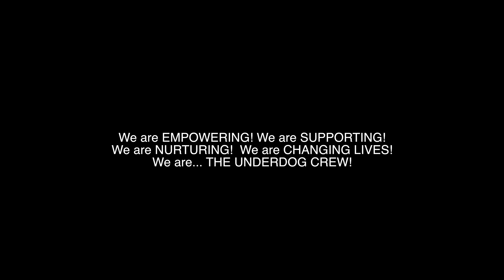UCSslaps Music Academy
Underdog Crew Studios presents...

Join CJ and the Underdog Crew to unleash your inner Hendrix for an in-depth personal education at the UCS school of rock! Sundays from January 2024

‘The Teen Mental Health Epidemic’

One in six children aged 5 to 16 were identified as having a probable mental health problem in July 2021. A huge increase from one in nine in 2017.

The number of A&E attendances by young people aged 18 or under with a recorded diagnosis of a psychiatric condition has more than tripled between 2010 and 2023.

Over 7% of 17-year-olds reported having self-harmed with suicidal intent at some point in their lives.

Nearly half of 17-19 year-olds with a diagnosable mental health disorder has self-harmed or attempted suicide at some point, rising to 52.7% for young women.

The Underdog Crew.
"Harnessing the power of professional film to promote positivity and wellbeing in young adults."